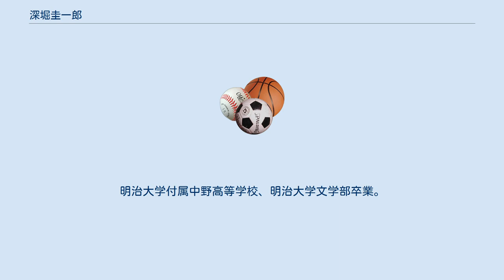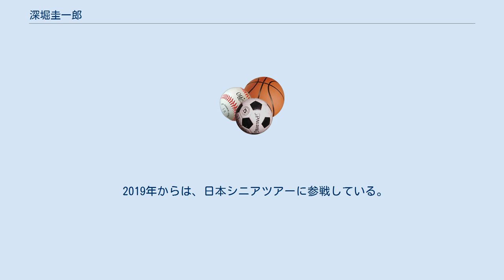深堀圭一郎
深堀 圭一郎（ふかぼり けいいちろう、1968年10月9日- ）は、東京都出身の男子プロゴルファー。
フォーラムエンジニアリング所属。
明治大学付属中野高等学校、明治大学文学部卒業。
 妻はフリーアナウンサーの進藤晶子。
 2003年日本オープンで最終日7アンダーの猛チャージで5打差を逆転して優勝。
2005年にも2勝をあげ、賞金ランキング3位に。
2006年のダンロップフェニックストーナメントでは初日、試合における自身初のホールインワンもありタイガー・ウッズ、パドレイグ・ハリントンらと1打差の3位と好成績を残した。
 2006年2月に、元TBSアナウンサーの進藤晶子と結婚。
2007年シーズンには、日本ゴルフツアー機構（JGTO）の選手会長に就任。
 2009年から、大手ゴルフ用品専門店ゴルフ5のイメージキャラクターに起用され、同社がメインスポンサーの番組「ゴルフの真髄」（テレビ東京）にレギュラー出演。
 2009年に持病の左足底筋膜炎が悪化、2011年2月に手術。
 2012年は、1回だけ行使できる「生涯獲得賞金25位以内」の資格で参戦、東建ホームメイトカップ・つるやオープン・そして中日クラウンズと開幕戦から3試合連続で予選落ちを喫したものの、「日本プロゴルフ選手権カップヌードル杯」で単独2位に入り1,500万円を獲得。
年間で2,605万9,199円を稼ぎ賞金ランキングは43位、2013年のシード権確保に成功している。
 2019年からは、日本シニアツアーに参戦している。
 プレーオフ記録 (2-0)